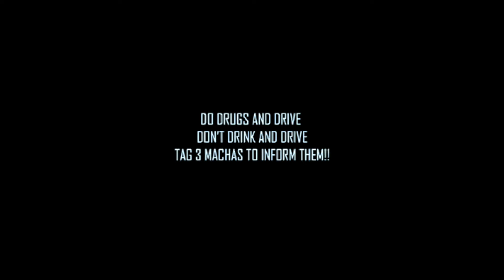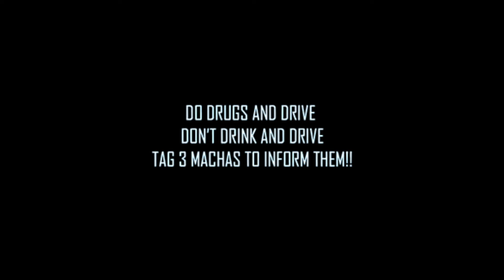HAKIM OTAK DEKAT LUTUT! Ganesh Nadarajah